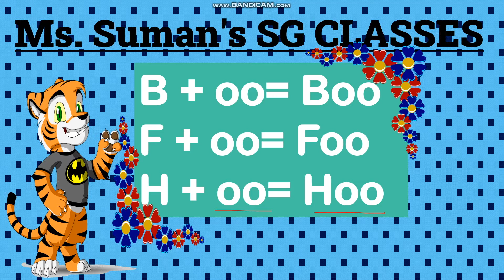'OO' Words | Long 'oo' Sound | Phonics oo words | Long Vowel pair OO sound | Short 'oo' Sound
Learn 'OO' words. This video explains the Long 'oo' Sound. These words are also called Phonics oo words. Sound recognition is very important for children learning English. This comes under the Long Vowel pair OO sound category. Preschoolers, Kindergartners, and Grade 1,2 children will get the maximum benefit from this video.